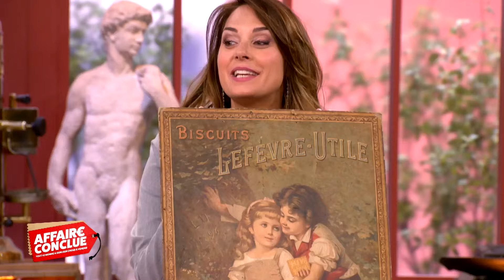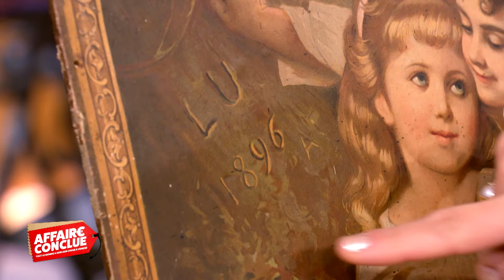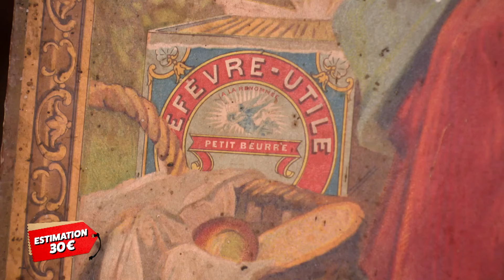Délices d'époque⎮Affaire Conclue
Délices d'époque
Revivez la douceur d'une époque avec cette affiche publicitaire emblématique de la célèbre marque LU, montrant deux enfants dégustant des biscuits. Quelle est l'histoire derrière cette image si connue et quelle valeur lui sera attribuée ?

Parce que les maisons sont remplies d'objets insolites qui ne demandent qu'à trouver acquéreurs, Julia Vignali reçoit des propriétaires d'objets bien décidés à réaliser une affaire conclue !